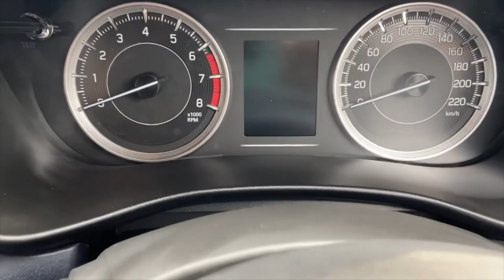New Maruti Suzuki BALENO 2023 Sigma Base Model | Baleno2023